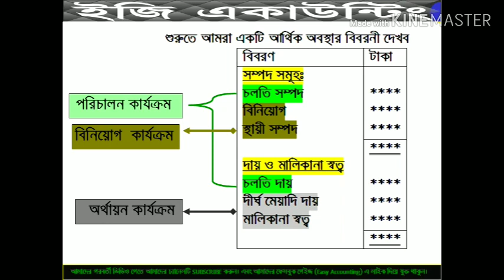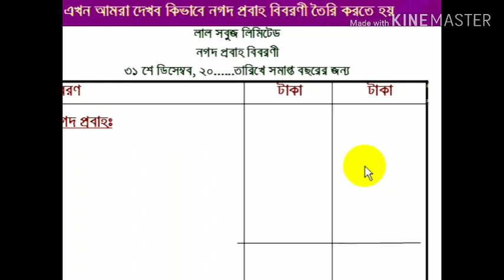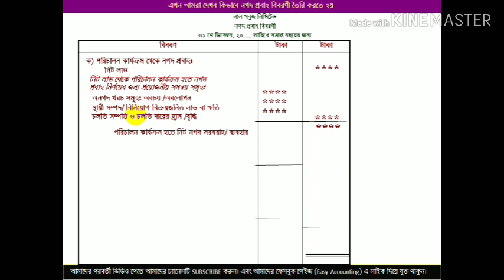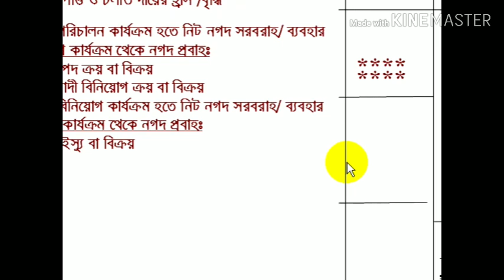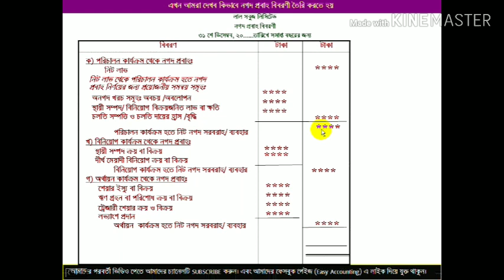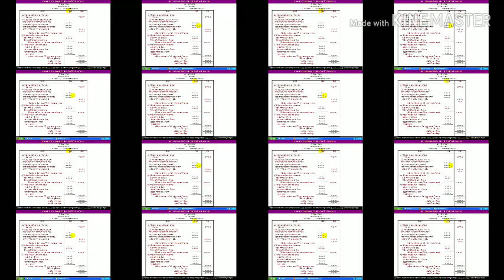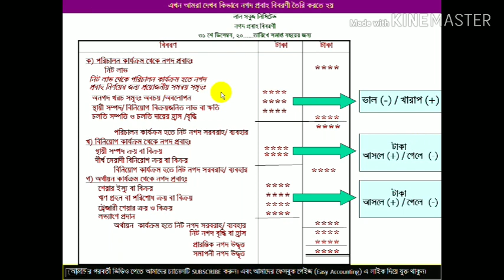নগদ প্রবাহ বিবরণী (পরোক্ষ পদ্ধতি) (ক্লাস-১) HSC- Cash flow statement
উচ্চ মাধ্যমিক হিসাববিজ্ঞান ২য় পত্র